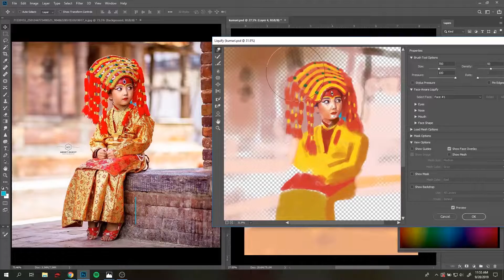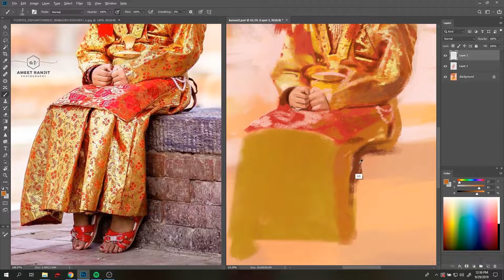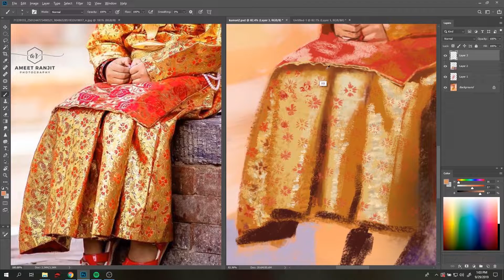kumari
Song: ski by hyperpotions
Original photo by Ameet Ranjit